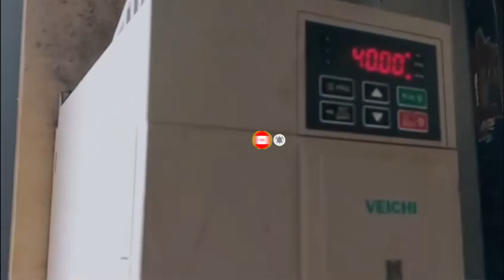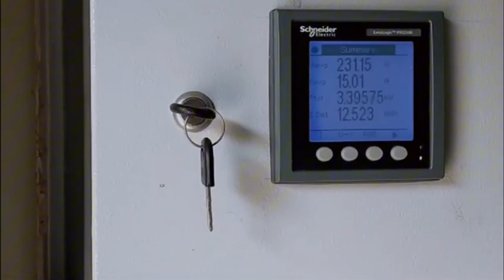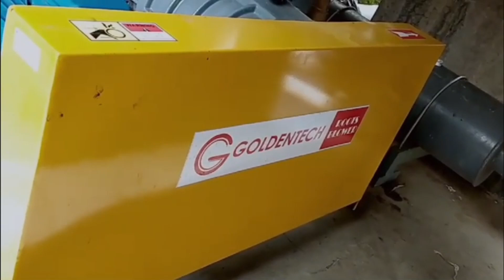Kunjungan Raja Nila Indonesia Pada Petambak Wilayah Jawa Barat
Info lebih lanjut untuk Aerator & Root Blower bisa hubungi kami PT Bumi Wirastaraya Sejahtera.
shopee.co.id/bumiwirasta